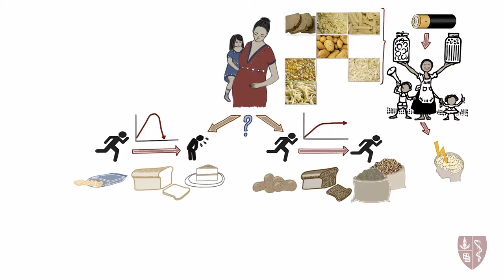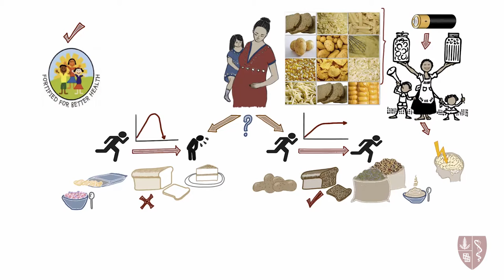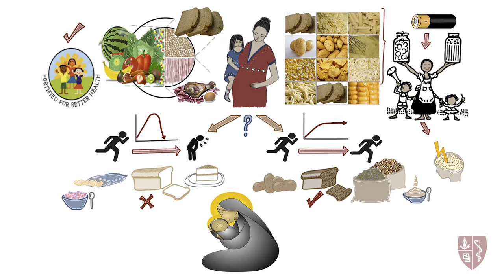Energy Foods NEW (Xhosa)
Stanford - Philani Health Outreach Project